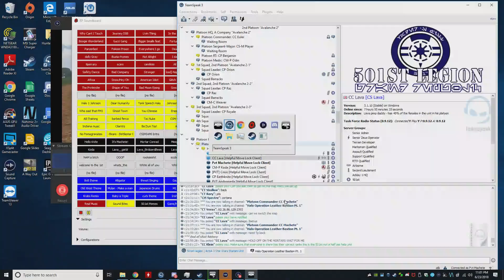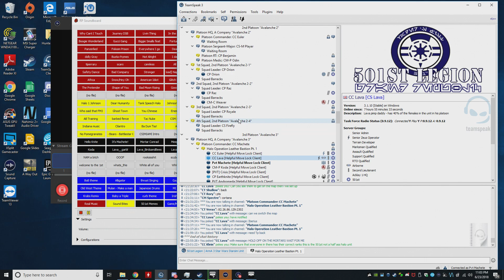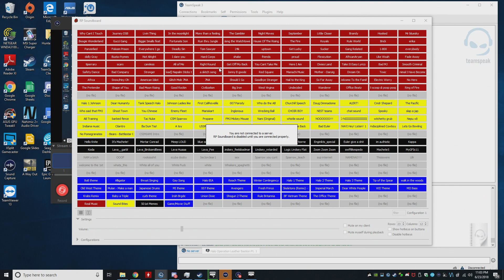NEW HALO CAMPAIGN! - "The Pitchfork Effect" - Operation Leather Bastion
CHAPTER 1: THE WALKING DEAD

TRANSMISSION:#-0-0-0-1. DESIGNATE: BETA
1B9M, Company A. Garrison to prepare for extract from Iberius and abandon Drusus Military Academy via arranged Pelican to a Transportation Naval Force awaiting in atmosphere outside of Eridanus II.
E.S.G. 9 will provide support for 5th Transportation Fleet
Advised: Operation Leather Bastion will commence in T-Minus 36 Hours
1100 Hrs. April 22, 2513

OFFICE OF NAVAL INTELLIGENCE TRANSMISSION

WARNING: AUDIO CORRUPTED DOUBLE FEEDBACK (In all seriousness I apologize both this and Part 2 suffer from the same issue, I have since resolved it but didn't catch it in time.)